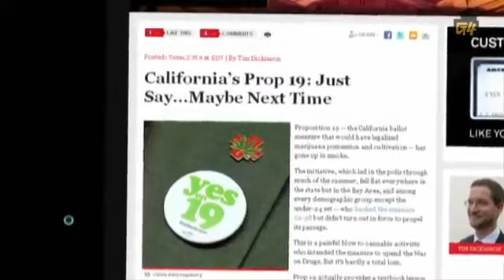The Fall of California's Prop 193739